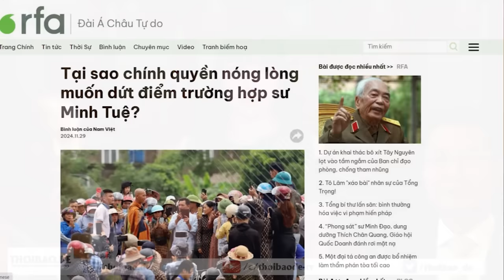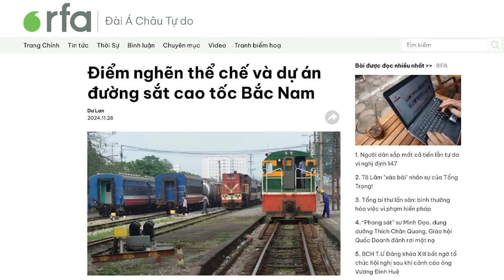Tại sao chính quyền nóng lòng muốn dứt điểm trường hợp sư Minh Tuệ?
Mặc dù sư Thích Minh Tuệ nhiều lần khẳng định ông chỉ là một người tu tập, và chính Giáo hội Phật giáo của nhà nước cũng miệt thị ông, không công nhận là một tu sĩ, nhưng giờ đây cả một hệ thống lên chiến dịch để tìm cách triệt hạ ông, một cách công phu và ráo riết.

Xem bài chi tiết tại:
Hoặc: